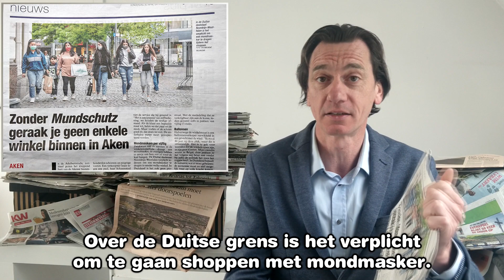Eindeweeks nr 5: Gezond Verstand?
Bert Gabriëls overloopt de kranten van de afgelopen week